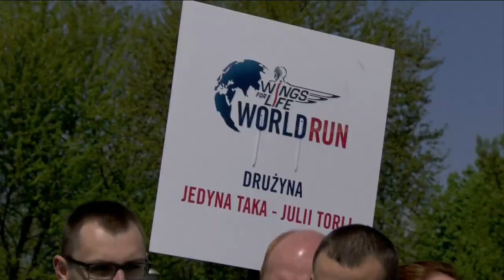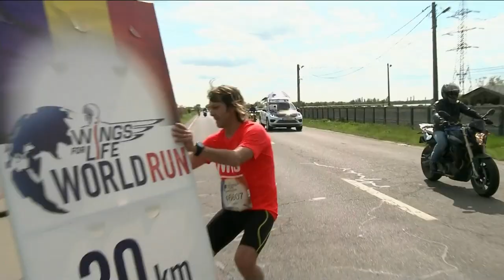That was the Wings for Life World Run 2015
The second Wings for Life World Run was an unforgettable day of athletic prowess and fundraising. Thousands of Athletes across 35 locations pushed themselves to the limit in the global charity run which raises money to help find a cure for spinal cord injury. Lemawork Ketema retained his title with a winning mark of 79,9km and Yuko Watanabe won a maiden crown for Japan. Aron Anderson became the first wheelchair athlete to win a national title when he was last to be caught in Kalmar-Oeland, Sweden after 64.8km.

See you again on May 8, 2016 for the third Wings for Life World Run.